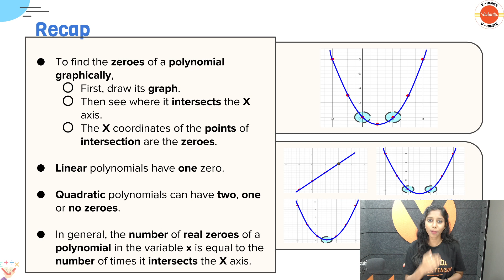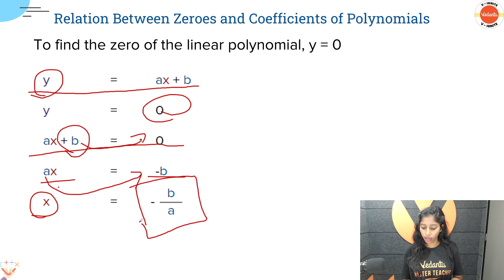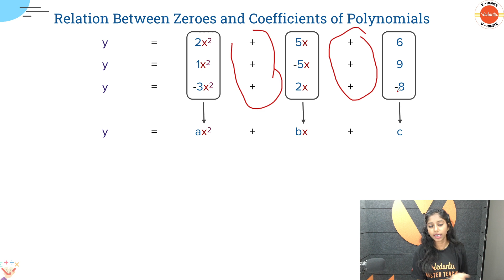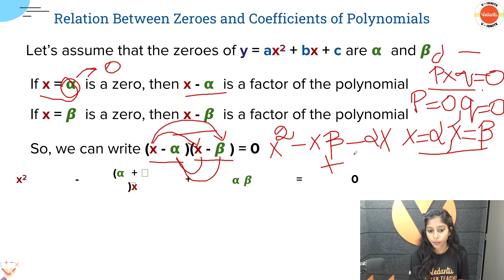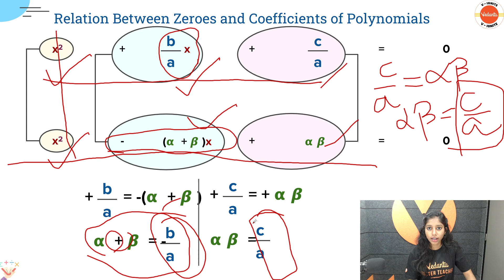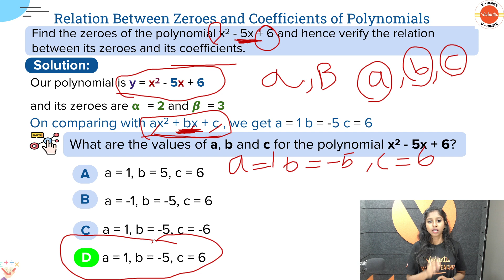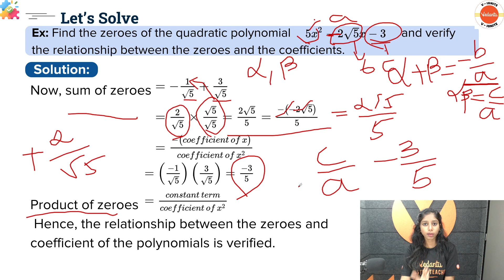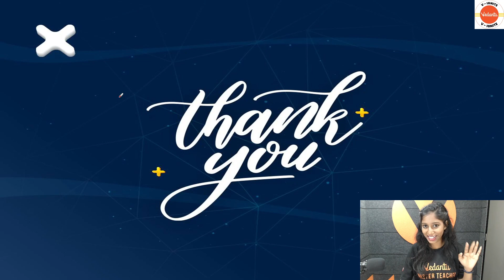Polynomials class10th tamil | CBSE 10 | Logeshwari ma'am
In this free YouTube class, Vedantu Maths expert will discuss the complete polynomial chapter in just 40 minutes for CBSE 2024 Class 10th students. Watch the video for in-depth knowledge of polynomial one-shot revision in class 10 maths.